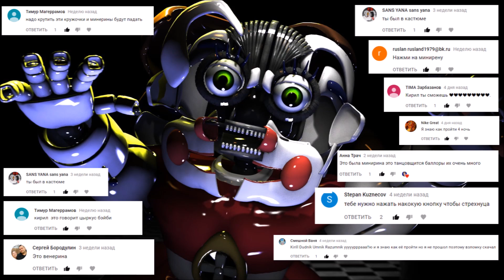FIVE NIGHTS AT FREDDY'S 5 SISTER LOCATION 4 Ночь на русском языке Систер Локейшн Маска Фокси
Настало время пройти 4 ночь в игре FIVE NIGHTS AT FREDDY'S 5: SISTER LOCATION И в этом мне поможет маска Фокси!

🌟🌟🌟 Давай играть вместе! 🌟🌟🌟

Также, жми "колокольчик", чтобы первым видеть оповещения о новых выпусках!